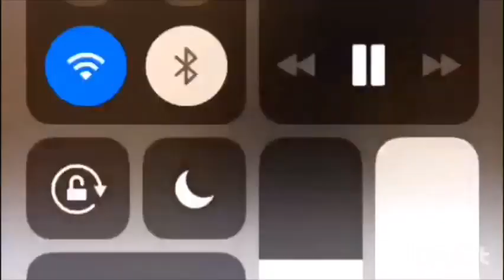BREAKING: KOTOKO NEW JERSEYS BREAK THE INTERNET, SAD STORY NANA YAW AMPONSAH NEGLECTED ME - OSMAN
You can't miss this !